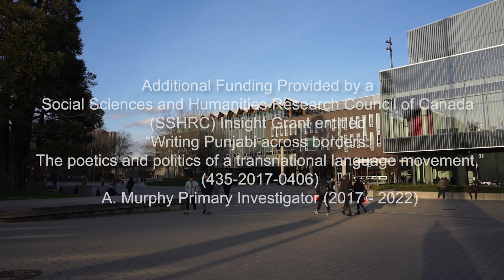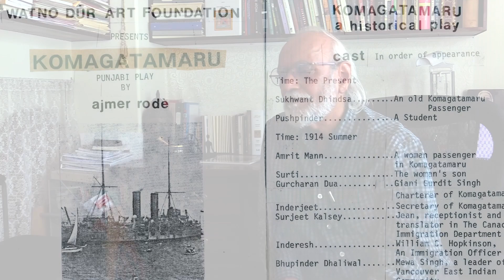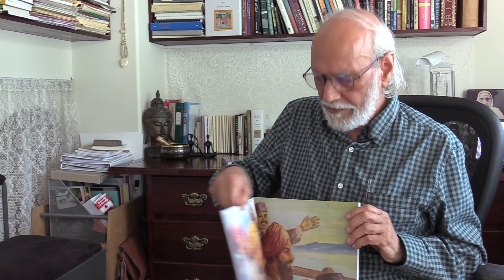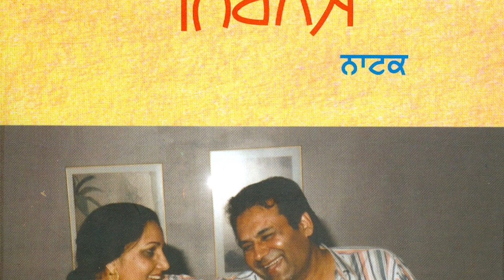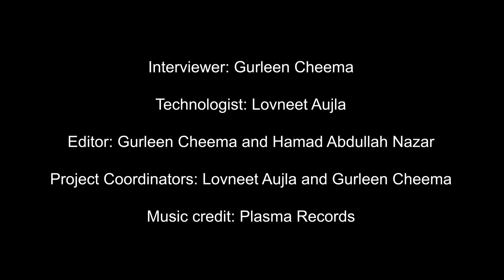Interview with Ajmer Rode, Part 2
This channel presents oral history interviews conducted and/or edited by students working with Dr. Anne Murphy (UBC, History), both from the class-based oral history program and independent research programs that involve students. The “Punjabi in BC” project, was core funded by the Program for Undergraduate Research Experience (PURE) with additional support from an anonymous donor to the Department of History and the UBC Work Learn Program, as well as from Dr. Anne Murphy’s SSHRC Insight Grant. The “Punjabi in BC” program has recorded the oral histories of more than fifty individuals who have worked for the Punjabi language in British Columbia: K-12 educators, advocates and activists, writers, and journalists. It has not recorded every story, but has sought to record an important sample of the stories of the individuals who have made Punjabi a part of British Columbia.  For more information, and for more interviews, please All those filmed for these projects have signed consent and release forms that authorize their participation in these videos, and the dissemination of edited videos online.